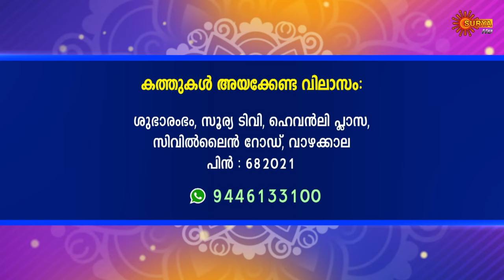Jyothishavicharam with Hari Pathanapuram | 24 February 2024 | Subharambham | Surya TV